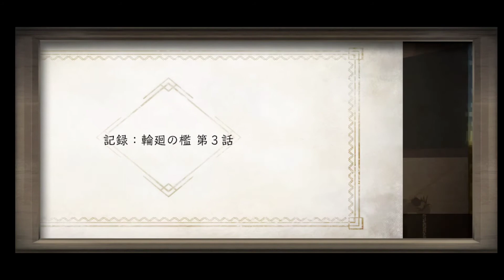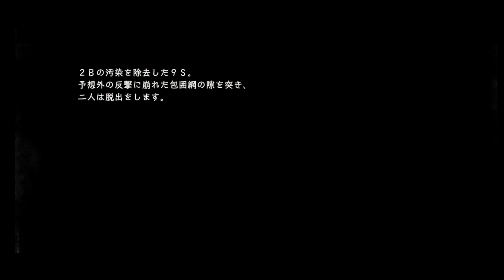ニーア オートマターコラボ ストーリー まとめ